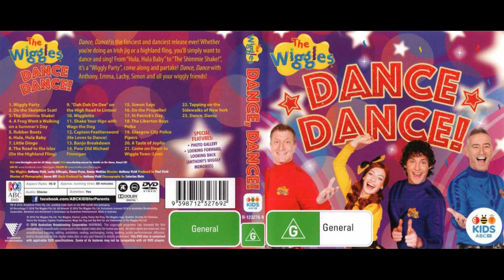Closing To The Wiggles Dance Dance! 2016 AU DVD (Link in Description)